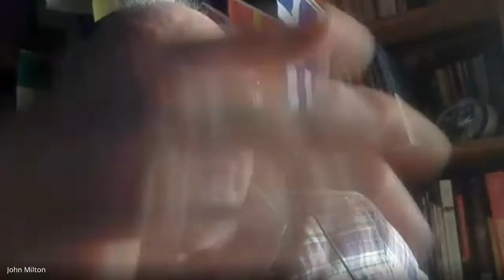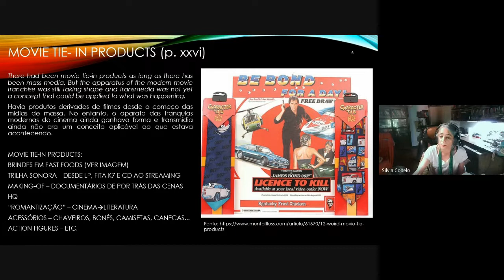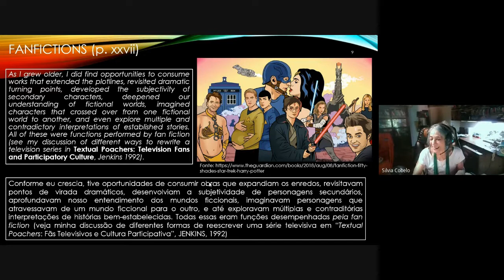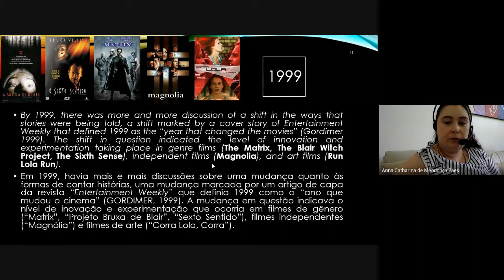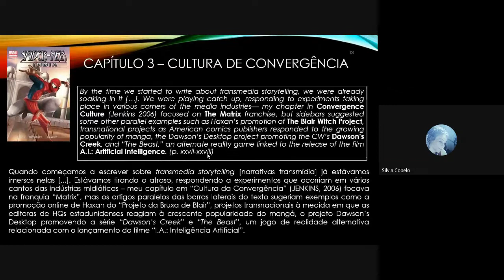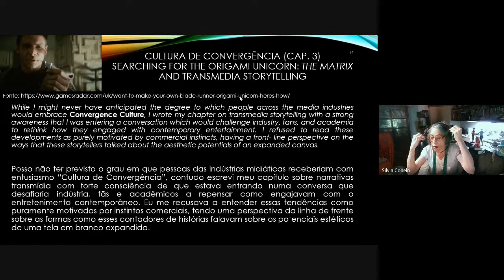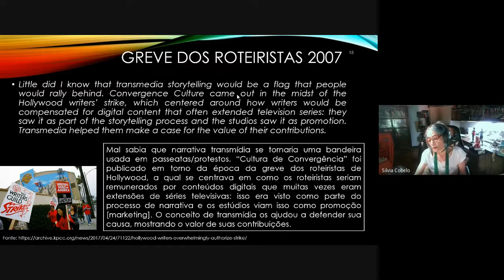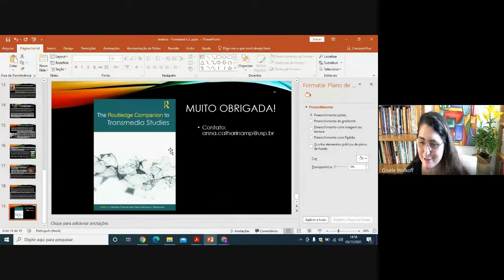GREAT Meeting - 05.11.2021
Nesta reunião discutimos o “Foreward by Henry Jenkins” do livro “The Routledge Companion To Transmedia Studies” editado por Matthew Freeman e Renira Rampazzo Gambarato (2019), o qual foi apresentado por Anna Catharina de Mendonça Paes.